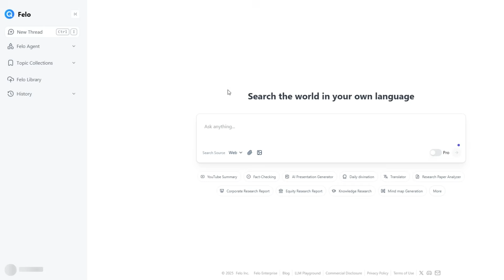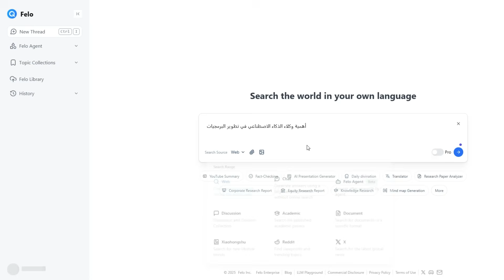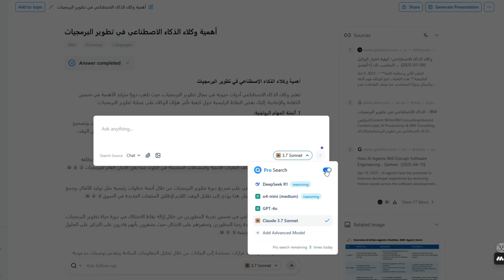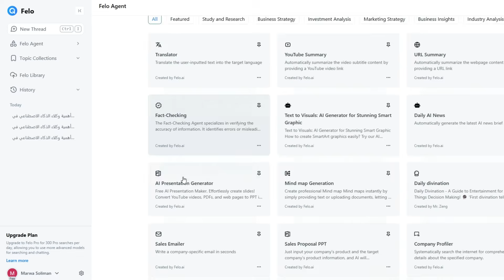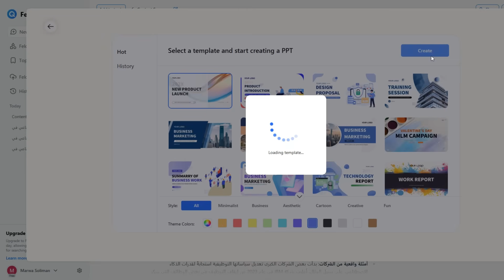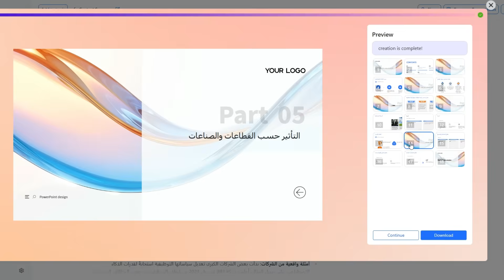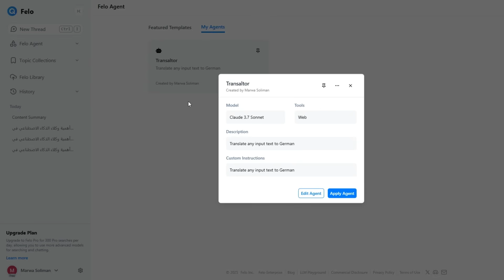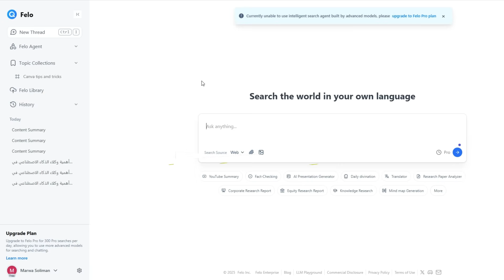اليابان تدخل السباق بمحرك البحث بالذكاء الاصطناعي Felo AI . هل يتفوق على Perplexity ai !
في هذا الفيديو، نأخذكم في جولة داخل Felo AI – أداة يابانية متقدمة تمزج بين محرك بحث ذكي وروبوت دردشة متفاعل. استعرضنا أبرز مميزاتها مثل إنشاء الخرائط الذهنية تلقائيًا، البحث المدعوم بالذكاء الاصطناعي، والردود السريعة الدقيقة. وقارنا أداء Felo مع أدوات شهيرة مثل ChatGPT وPerplexity لنشوف مين الأفضل!
لو أنت مهتم بالأدوات الذكية، أو بتدور على طريقة جديدة للبحث وتنظيم أفكارك، لازم تشوف هذا الفيديو للنهاية!